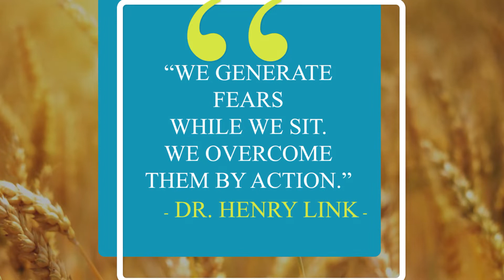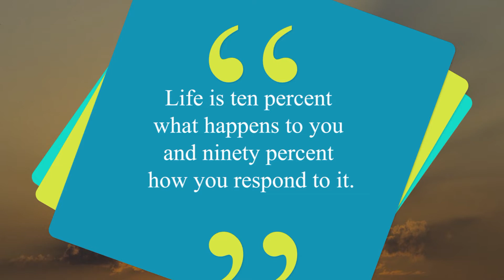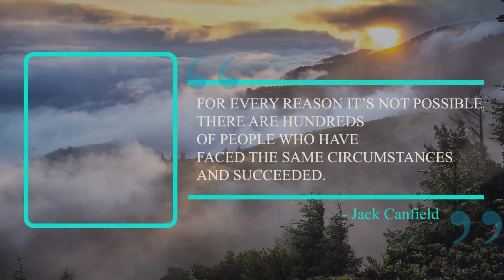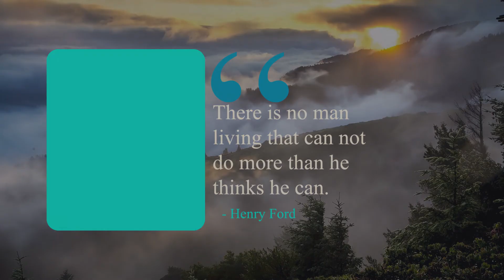Inspirational Motivational Quotes About Success And Life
Crush YouTube In 2022 Without Making Videos!   Bye 9-5 JOB!